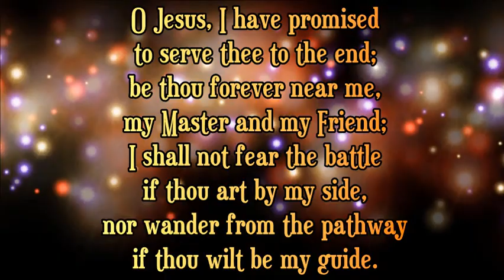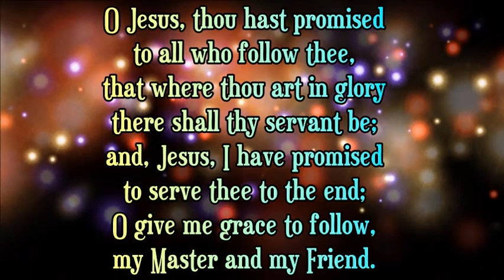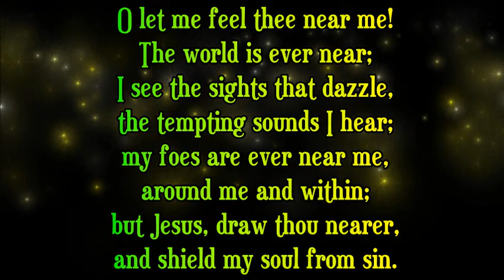O Jesus I Have Promised - Wolvercote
I do not own this hymn.
Tune: WOLVERCOTE
Composer: W. H. Ferguson
Author: John Ernest Bode